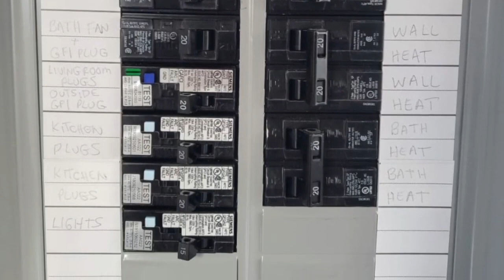Very Cheap and Perfect Tiny In-Law Suite for Sale only $25K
Price: $25,000
Size: 165 sq. ft. 1 bathroom 2 lofts
Location: Lawrence , Massachusetts

Music Background: